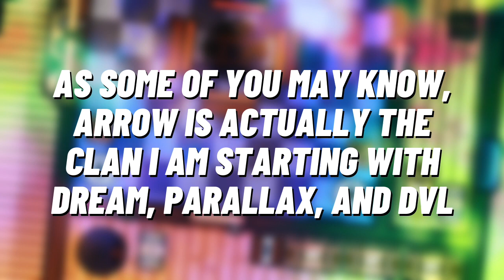A Legend Quits ZR!?!? | Weekly Dose of Zombs Royale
This is a new series called the Weekly Dose of Zombs Royale. Yes I'm creating a clan called Arrow, and no it will not disband anytime soon.
| My Info |
Mouse: PICTEK T7
Headset: Turtle Beach Stealth 300
Keyboard: Redragon RGB K509
Editor: iMovie/Davinci Resolve
Screen Recorder: Xbox Game Bar (built in on Windows only)
I am Durant35 and I upload the best content I can as often as I can. I hope you enjoy my vids!